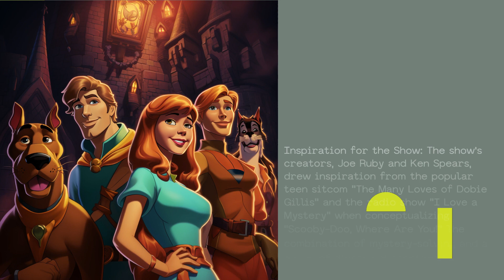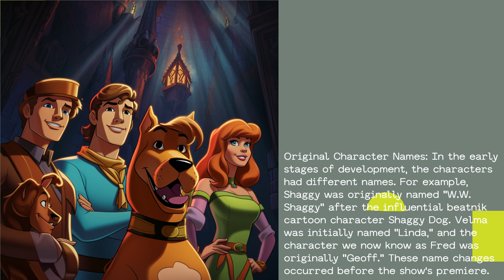5 Mind Blowing Facts About Scooby Doo Where Are You! 1 What A Night For A Knight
Broadcast Debut:
"What A Night For A Knight" originally aired on September 13, 1969, marking the debut of the entire Scooby-Doo franchise. The episode set the stage for the formulaic structure of the show, where a group of friends and their talking Great Dane, Scooby-Doo, solve mysteries involving supposedly supernatural creatures.

Inspiration for the Show:
The show's creators, Joe Ruby and Ken Spears, drew inspiration from the popular teen sitcom "The Many Loves of Dobie Gillis" and the radio show "I Love a Mystery" when conceptualizing "Scooby-Doo, Where Are You!" The combination of mystery-solving and a group of diverse characters became a winning formula for the series.

Animation Style Evolution:
The animation style in the first season of "Scooby-Doo, Where Are You!" underwent notable changes. The early episodes, including "What A Night For A Knight," feature a more detailed and darker animation style compared to later episodes. The shift in style was influenced by budget considerations and a desire for a more vibrant look.

Original Character Names:
In the early stages of development, the characters had different names. For example, Shaggy was originally named "W.W. Shaggy" after the influential beatnik cartoon character Shaggy Dog. Velma was initially named "Linda," and the character we now know as Fred was originally "Geoff." These name changes occurred before the show's premiere.

Cultural Impact:
"Scooby-Doo, Where Are You!" became an instant cultural phenomenon and left an enduring impact on popular culture. The show's theme song, composed by David Mook and Ben Raleigh, is one of the most recognizable TV theme songs of all time. Additionally, the catchphrase "Scooby-Doo, where are you?" has become synonymous with the series and is widely recognized even by those who may not have watched the show.